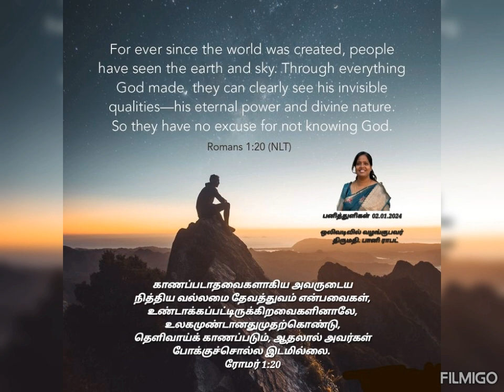Devotional Dewdrops 2024, இயற்க்கை பேசுகிறது